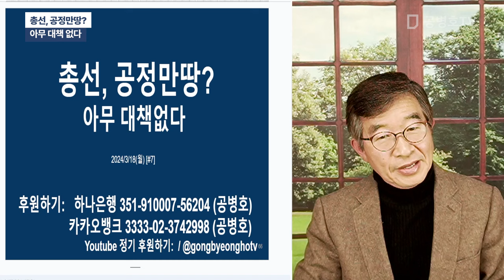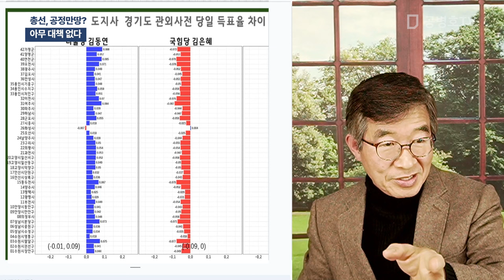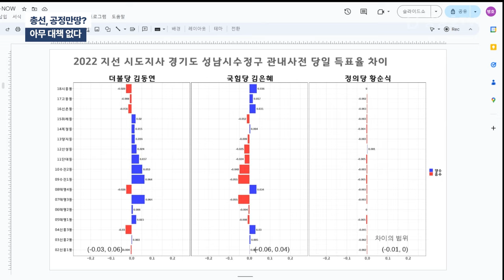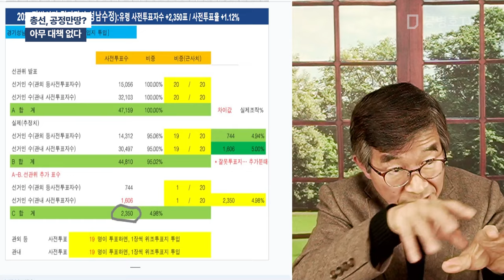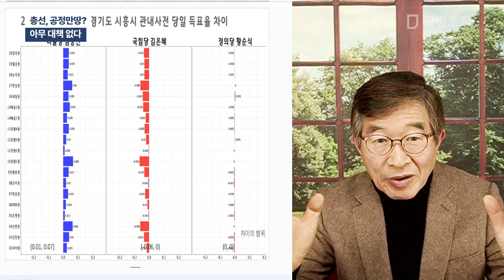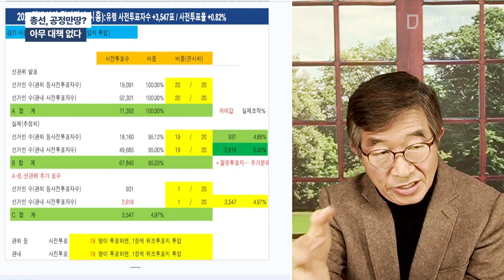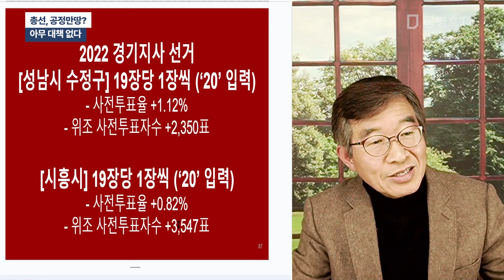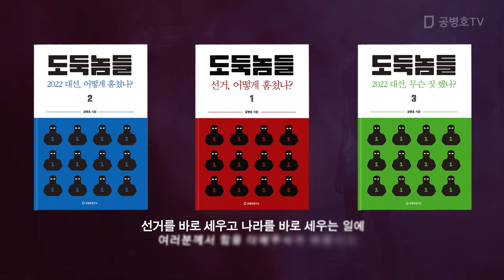총선, 공정만땅? / 아무 대책 없다 [공병호TV]